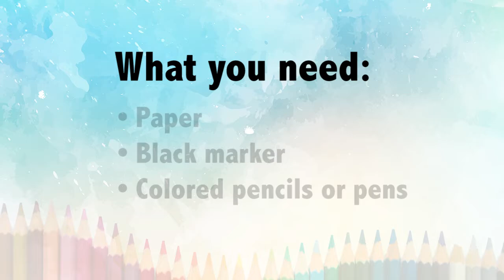Zoodle: Draw a Baird's tapir!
Calling all artists! Join Zookeeper Kelly as she draws a Baird's tapir. You'll need pencil, paper, and colored pencils or markers.